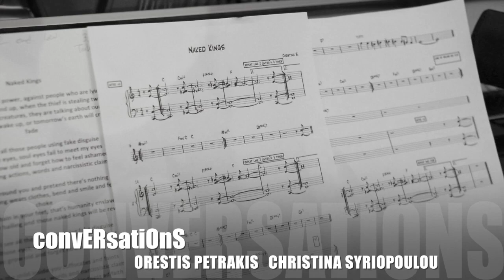ConvERsatiOnS: Naked Kings Orestis Petrakis Christina Syriopoulou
Vocalist Christina Syriopoulou is hosting ConvERsatiOnS, a series of home videos, inviting musicians of the Greek Jazz Scene for an intimate music dialogue.
This original composition based on the popular fairytale 'The Emperor's New Clothes' by Hans Christian Andersen and inspired by similar circumstances of people in charge at the present moment. Orestis Petrakis is giving his best at the piano.  Niki Perdikaki did the shooting.
 Naked Kings was Recorded on 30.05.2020.